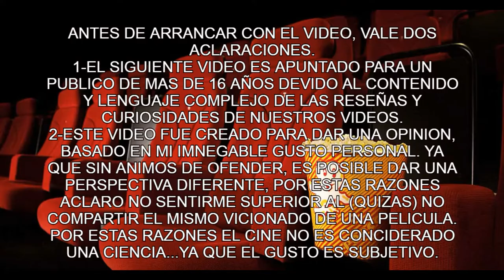LOKI LA SERIE REACCION AL CAPITULO 4 [UNA LOCURA TOTAL ESTO]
opinion y primeras inpresiones del cuarto capitulo de la ultima serie de marvel que no es otra que loki(este video cuenta con posibles spoilers)

00:00 intro
01:57 opinion del capitulo
06:00 teoria con posible spoiler